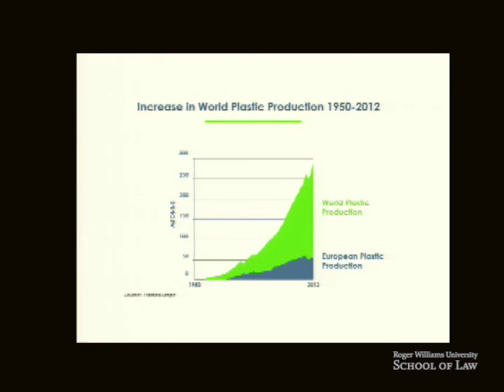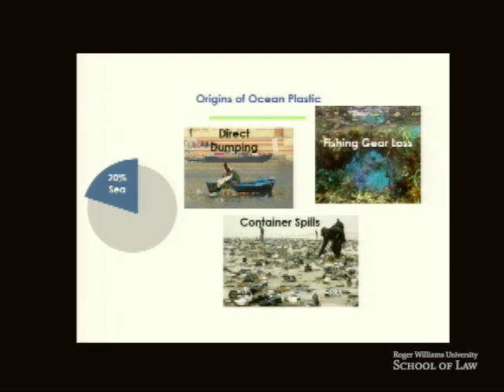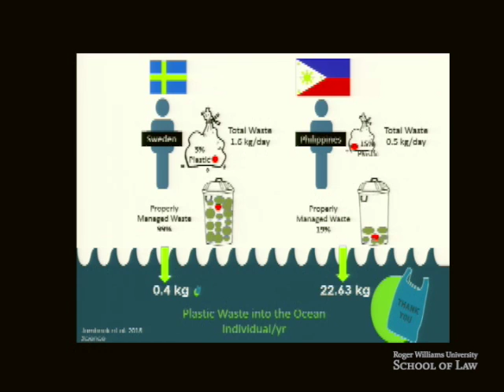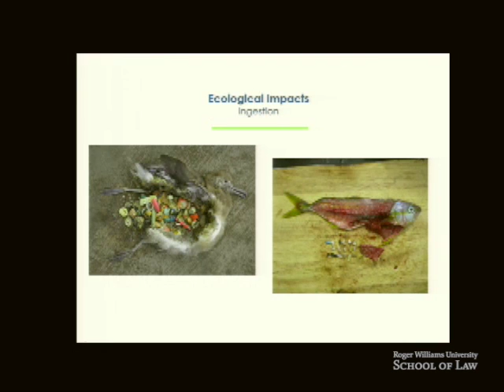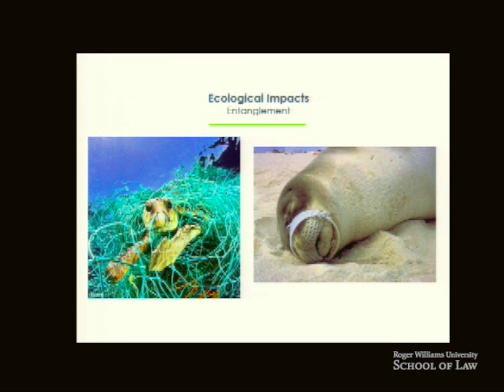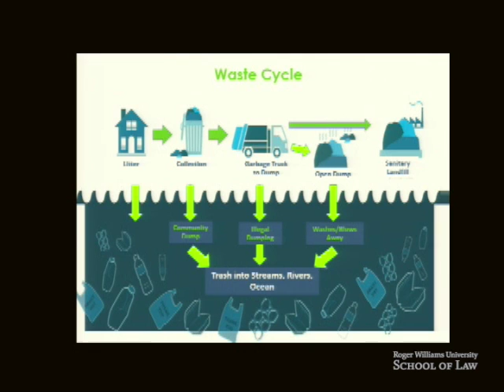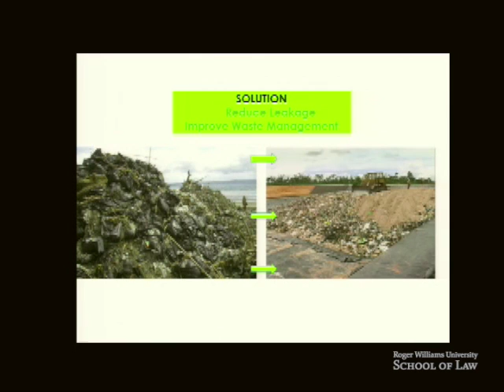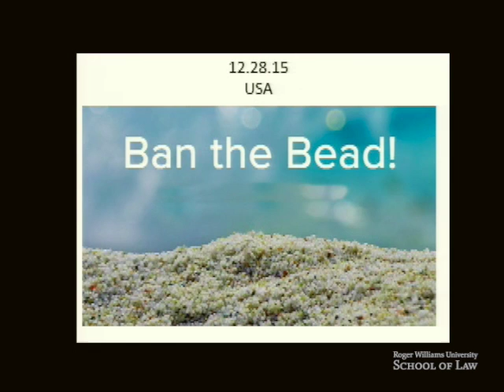10th Marine Law Symposium Part 1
Legal and policy approaches to reduce marine debris in New England